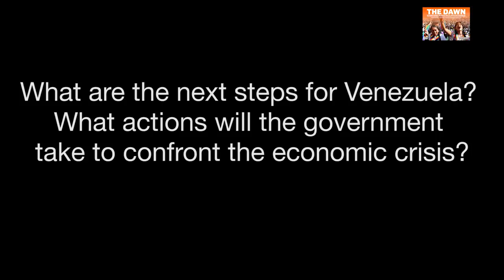Gonzalo Armua on the Venezuelan elections and their impact in Latin America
Gonzalo Armua of the Operative Secretary of Social Movements of ALBA discusses the victory of Nicolas Maduro on Sunday in the Venezuelan presidential elections and the implications in the region.